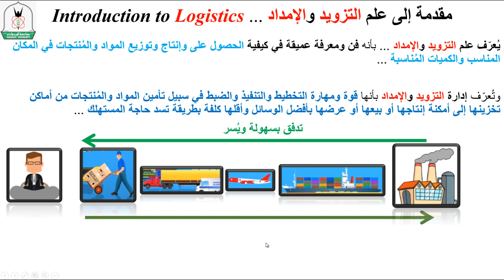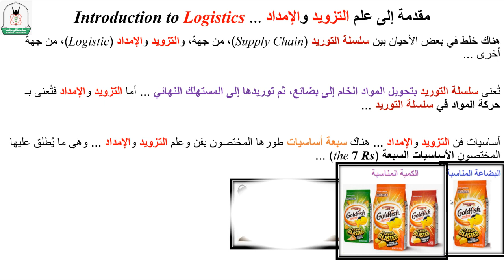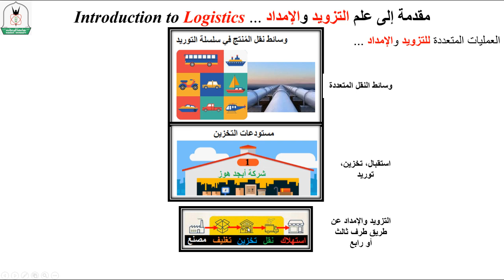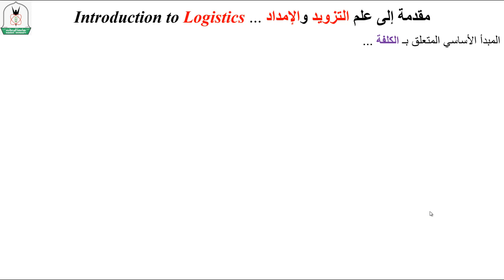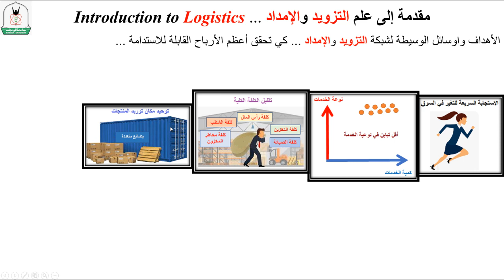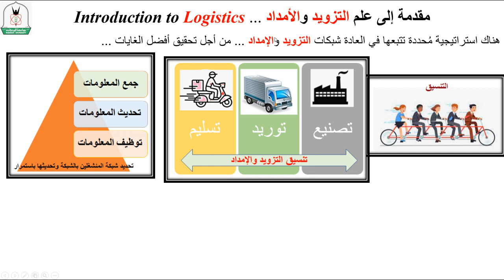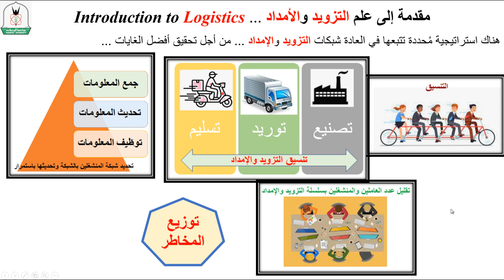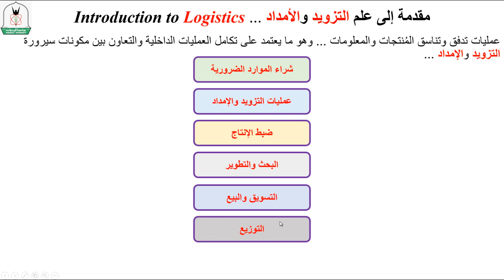مُقدمة إلى علم التزويد والإمداد ... Introduction to Logistics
يشرح هذا المقطع أساسيات التوزيد والإمداد وعلاقتها بسلسلة التوريد ... Logistics and the relation with Supply Chain

Logistics and supply chain management are two closely related concepts that are often used interchangeably, but they are not the same thing.

Logistics refers to the process of planning, implementing, and controlling the movement and storage of goods and services from the point of origin to the point of consumption. It involves the physical distribution of goods, including transportation, warehousing, and inventory management.

Supply chain management, on the other hand, encompasses the entire process of sourcing, procurement, production, and delivery of goods and services to the end customer. It includes all activities involved in the transformation of raw materials into finished products and their distribution to customers.

Logistics is a subset of supply chain management, focusing specifically on the transportation and storage of goods. It is a critical component of the supply chain process, as it helps ensure that products are delivered to customers on time and at the lowest possible cost.

Effective supply chain management requires a comprehensive approach that includes logistics, but also extends beyond it to encompass procurement, production, and other activities. By managing the entire supply chain, companies can optimize their operations, reduce costs, and improve customer satisfaction.